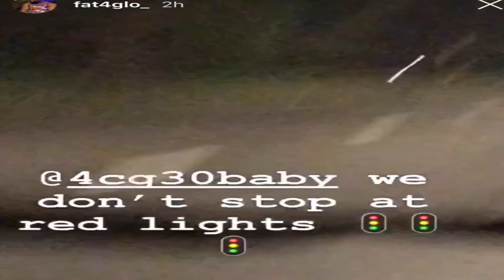BROKE? Asian Brat G CHECKED for NOT PAYING $47.27 + The OPPS Applied for an APP